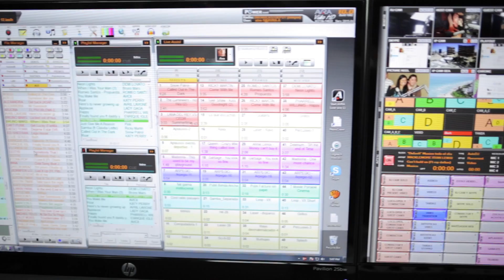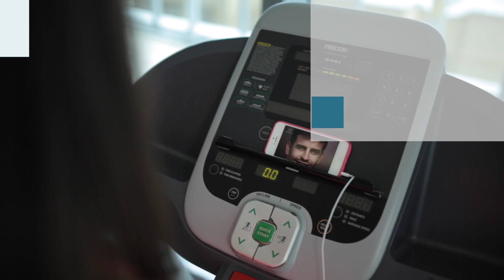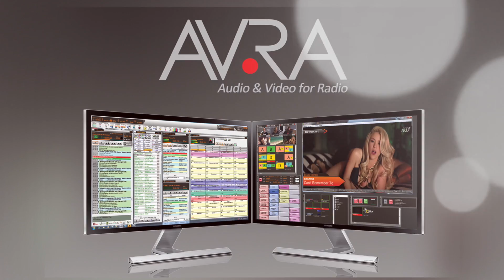Brochure Audiovisual - Web video